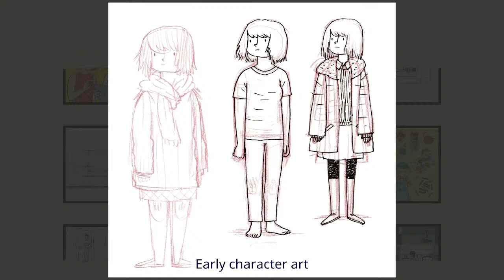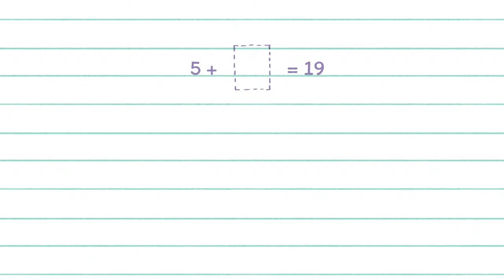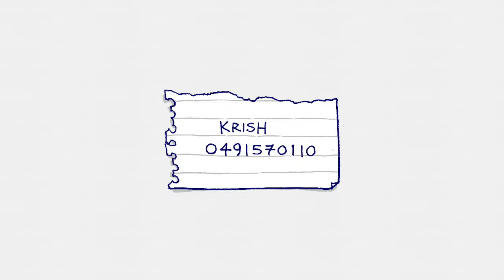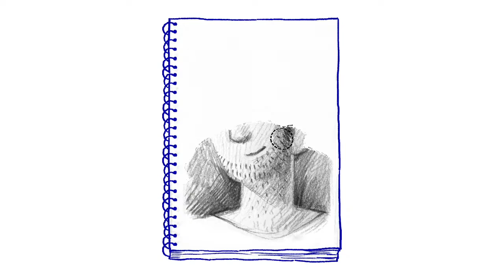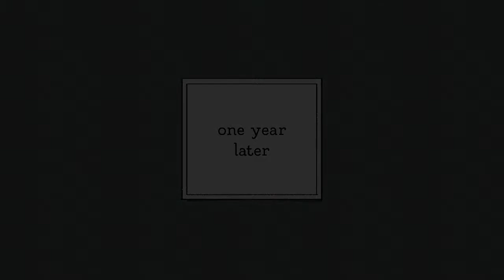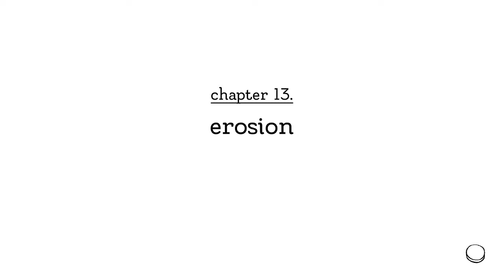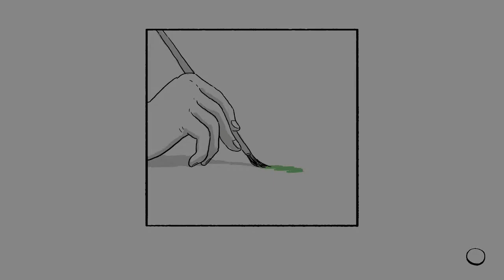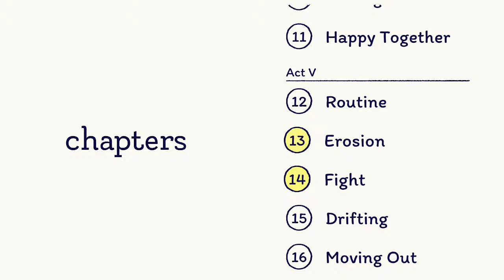[FLORENCE] -LIVE- Interactive Novel Dengan Art Style yang Cantik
Hari Minggu main game yang santai, menikmati cerita dan art style yang ciamik